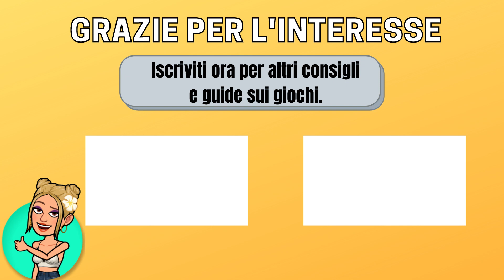NEW WORLD | Migliori accopiamenti di armi per livellare guide ITA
Vediamo in questa guida i migliori accoppiamenti di armi per poter livellare
In new world i giocatori possono impugnare fino a due set di armi. Puoi guadagnare fino a 19 punti abilità attraverso l'utilizzo di esse. Questi ti consentono di sbloccare fino a 6 abilità attive e circa 30 passive in due diversi alberi delle abilità per ogni arma.

Le armi in New World rientrano in una delle quattro diverse categorie: a una mano, a due mani, a distanza e magiche. Tutte le armi ottengono danni bonus da diverse combinazioni di attributi.